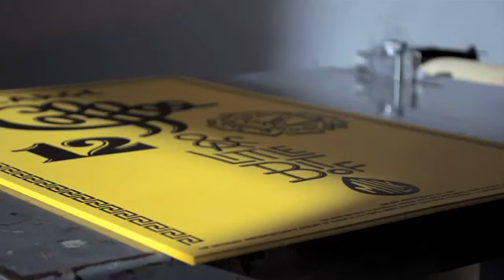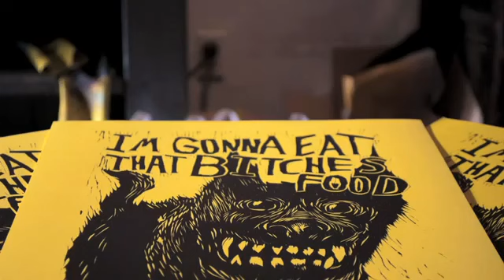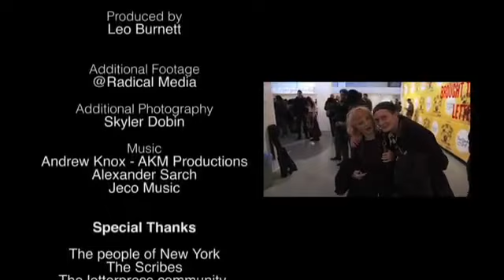Village Voice New York Writes Itself present New York Typ